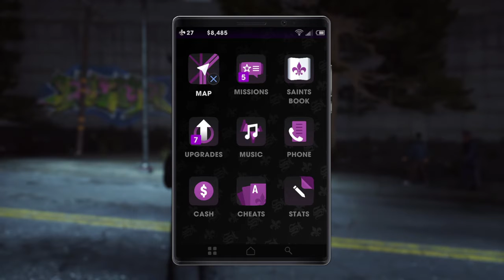Rare Genki Mascot Doesn't Give XP or Money Anymore | Saints Row 3 Remastered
*sad noises*